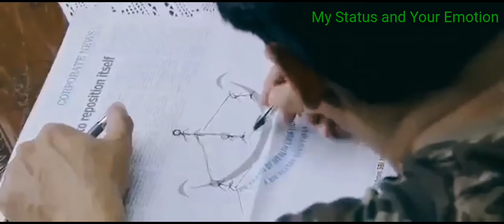Jai ho best scene,Whatsapp status,help people status,brilliant status,jai ho thought,Country Status